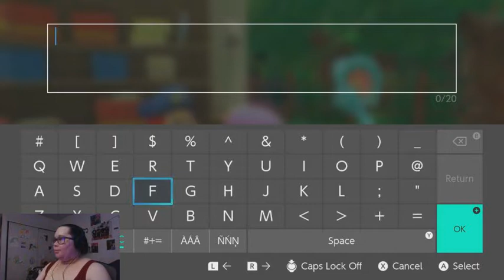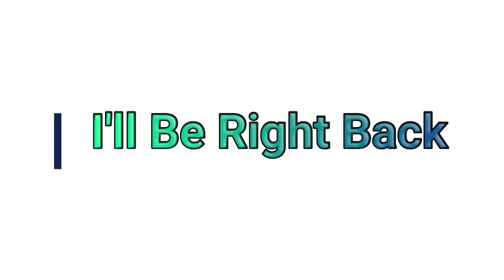Fighting a Swan Ballerina?!|Kirby The Forgotten Land #4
Today I'm playing Kirby The Forgotten Land! No copy right on anything I said, or shown.

Song Caramelltanzen

ArtistCaramell, Caramella Girls

RemixedRecordsSweden (on behalf of Remixed Records); LatinAutor -
SonyATV, Sony ATV Publishing, BMI - Broadcast Music Inc., LatinAutorPerf, LatinAutor,
UNIAO BRASILEIRA DE EDITORAS DE MUSICA - UBEM, and 10 Music Rights Societies

By:

Animate Tv